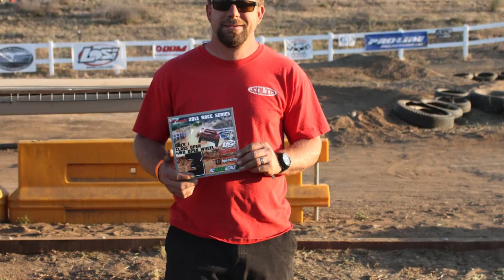LOSI 5IVE-T (5T) 1/5 SCALE SHORT COURSE RACING!!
Filmed in 1080 HD for your viewing pleasure!!!
The Losi 5ive (5T) is the biggest, baddest Large Scale on the Planet! The Losi 5ive-T is Bigger, Faster, Stronger!!! The 1/5-scale Losi 5IVE-T 4WD Off-Road Racing Truck is the closest thing to a full-size vehicle in realism, performance and fun!

 Sharing is Caring! If you like this video, please "like" and "Share" with a your friends! We luv making these videos and It makes it possible for us to make each one better!

Where do I get my RC's???